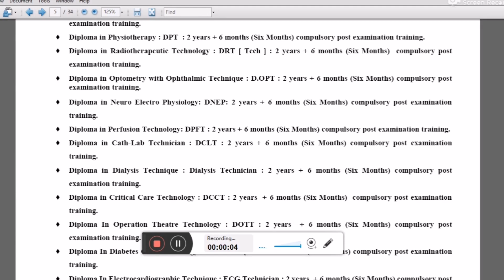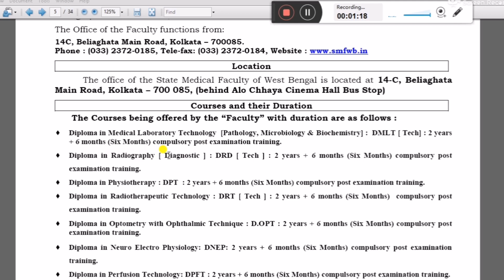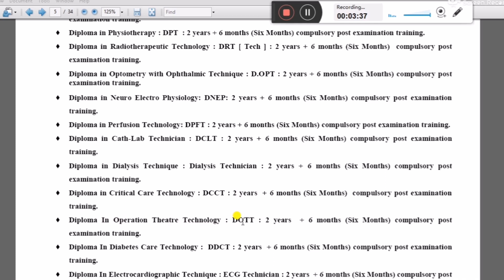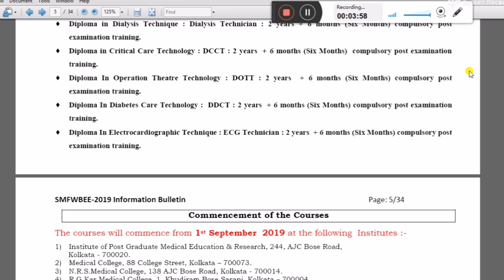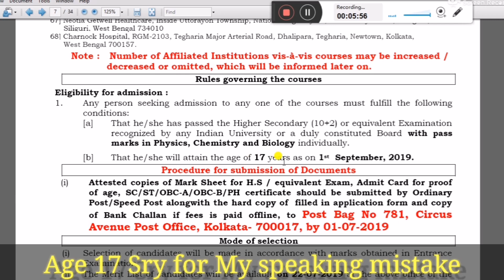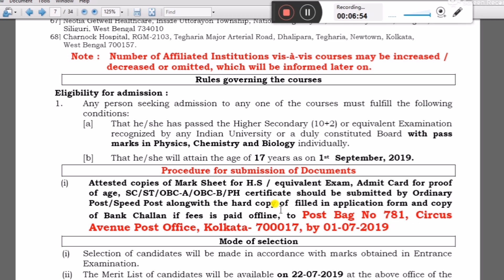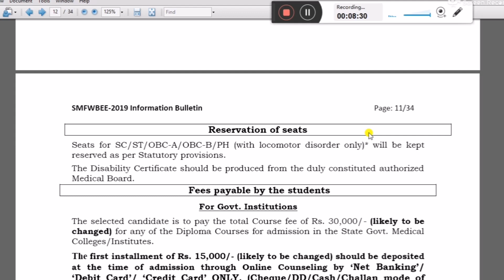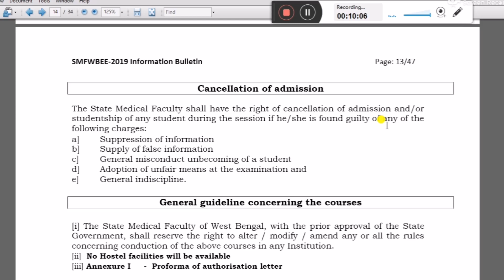Paramedical Admission 2020 || Complete details About Paramedical | Paramedical Application 2020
Admission in state medical faculty of west bengal,
smfwb admission 2020,
paramedical course admission,
how to get admission in paramedical,
paramedical,
west bengal paramedical,
para medical admission,
paramedical in west bengal,
paramedical admission 2020,
smfwb new notice,
paramedical admission method,
syllabus of paramedical admission test,
paramedical college in kolkata,
total intake in west bengal paramedical,
Techno Pedia LIVE,
paramedical entrance exam,
Paramedical,
paramedical admission information,
paramedical college list,
Gnm Course,
GNM Syllabus,
JENPA exam,
WBNC,
INC,
Application form ,
application form gnm 2020,
nursing traning,
guidelines,
inc new guidelines,
ugc guidelines,
inc guidelines,
coding guidelines,
documentation guidelines,
exams,
Techno Pedia LIVE,
ugc guidelines,
ugcguidelinesforexams,
ugc guidelines news,
gucguidelines2020,
ugc guidelines2020,
nursing exams for admission,
Esi nursing,
central goverment nursing,
gnm,
Nursing,
admission in gnm in West bengal,
wb health,